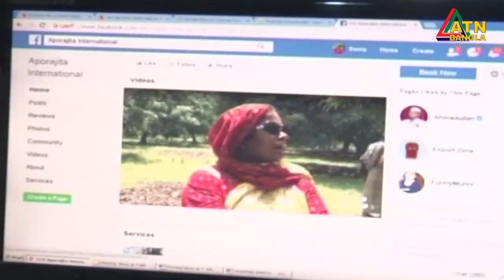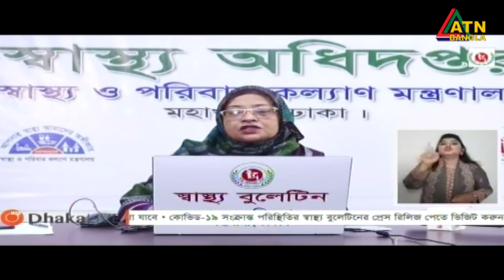এটিএন বাংলা সকাল ৭ টার সংবাদ । 25.07.2020 | ATN Bangla 7 am News